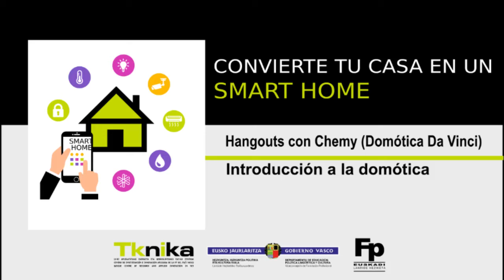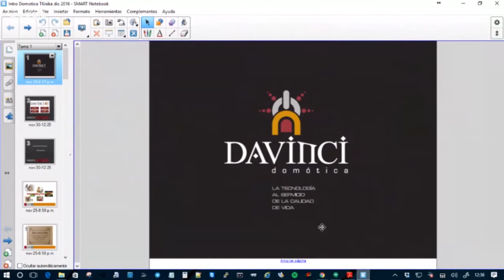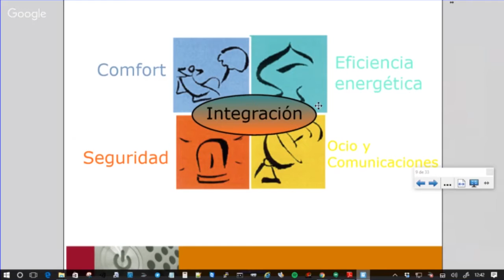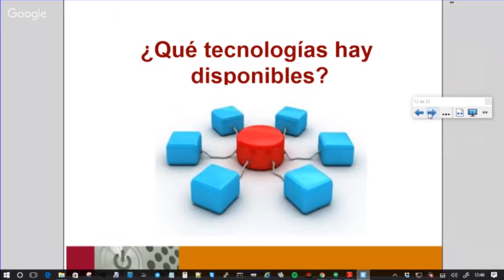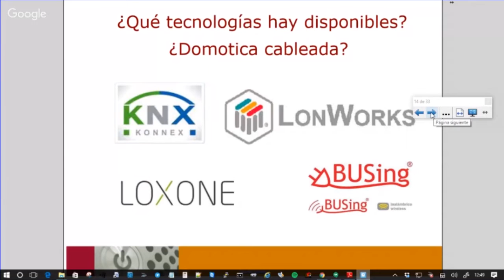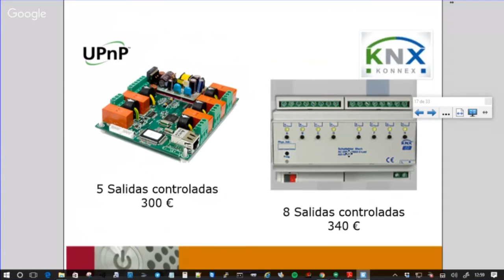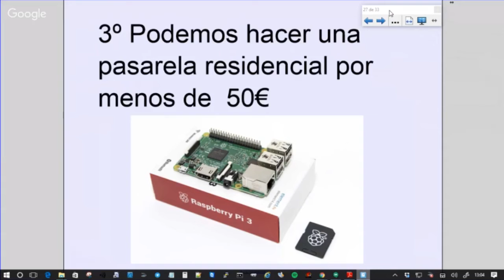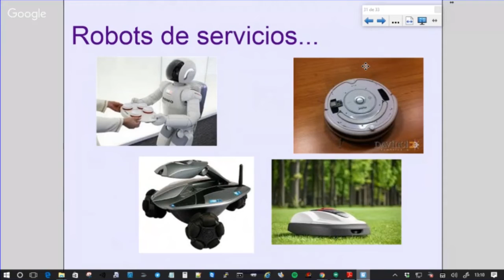Introducción a la Domótica